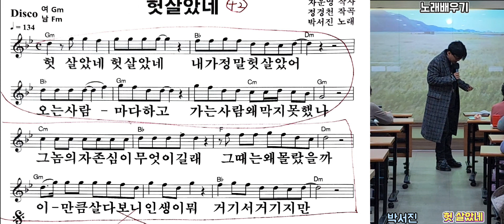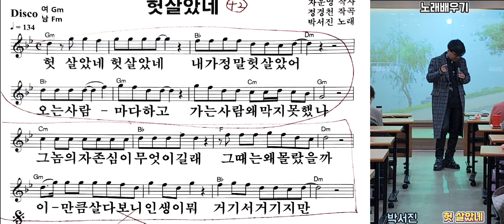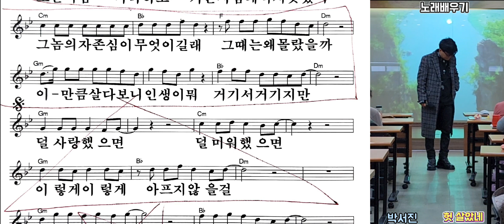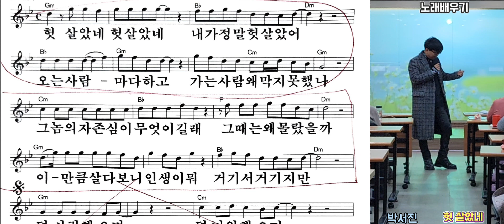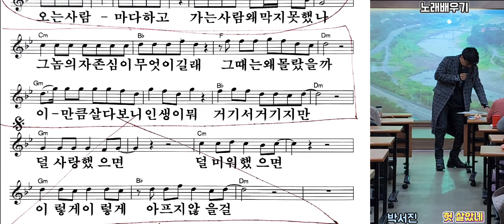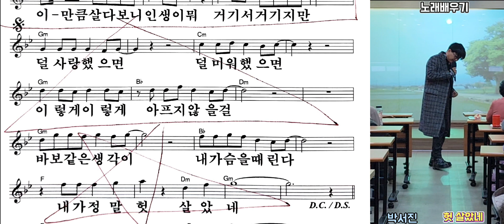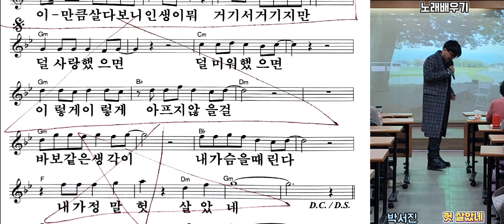헛살았네(박서진)/노래배우기/천수샘노래교실